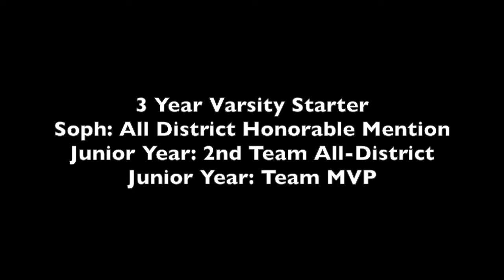Sam Senderoff Highlights